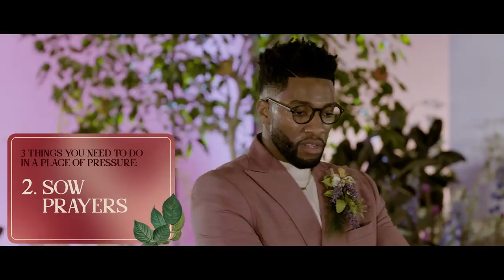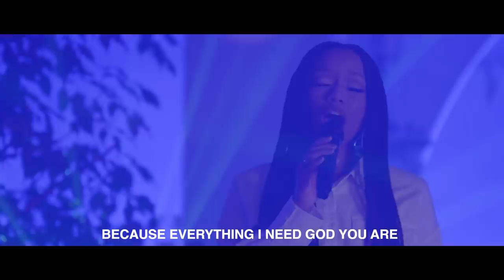The Garden // Easter at Transformation Church // Michael Todd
What is a garden? This Easter, Pastor Mike shared a message on the redemptive power of Jesus. We were given a safe haven, a place of solitude, a garden. But we couldn’t guard it as we should, and there was only one way for it to be restored: through the death and resurrection of Jesus. Check out this incredible Easter Sunday message and share it with someone who needs it!

We wanted to say thank you so much to everyone who made The Garden happen!

A special thank you to our collaborators for this project:

Atmosphere: The Wild Mother (florals) & Shiloh Thaxton (set design)

Dancers:
Charity & Andrés (I’m Sorry // Here Is Holy)

Joshua Forbes, Elara Ford, Ahkia McClendon and Mariah Allen (Blood on Leaves)

Jesus: Kareem Katia

TIMECODES
00:00 - All Hail The Power Of Jesus’ Name
01:45 - Graves Into Gardens
07:28 - Greeting
11:00 - Giving
12:23 - Will’s Testimony
21:17 - Transformation Conference Version 02 announcement
22:48 - Hallelujah Here Below
28:38 - What Is A Garden?
30:51 - I’m Sorry
34:05 - The Story Of Jesus
36:36 - Jesus Monologue
39:32 - Here Is Holy
43:48 - Blood On The Leaves
45:54 - Sermon
02:11:28 - God You Are
02:22:23 - Salvation Prayer
02:30:45 - TC Post